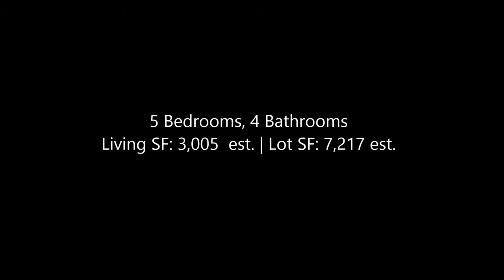2 Pictor Court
Incredible Home in this wonderful family neighborhood in the Courante Tract! This Modern Styled home includes Travertine throughout the first level with Decorator Paint, a sophisticated kitchen with updated high end Stainless appliances, High Gloss Self- Closing Cabinets and Glass Subway tile backsplash. This spacious kitchen has a Quartz Waterfall Edge Island and Bar with halogen lighting and adjacent is a warm family room, a fireplace with a Hand Scraped Walnut Wall and an impressive Powder Room with Stacked Pebble Walls and Espresso Cabinets. The redesigned Staircase with Hand Scraped Walnut Stairs and Floors are found throughout the entire Second Level. This remodeled 5 Bedroom, 4 Bath home has walk-in closets with built-ins and a beautiful Master Bedroom and an Opulent Bath with Carrera Marble, beautiful Stainless fixtures and a modern Walk-In shower. This is a State of the Art home with stylish light fixtures, plenty of storage, a 3 Car Garage and an entertaining yard large enough for a pool/spa. This is one of the finest homes in the neighborhood. You will be impressed with this special home!